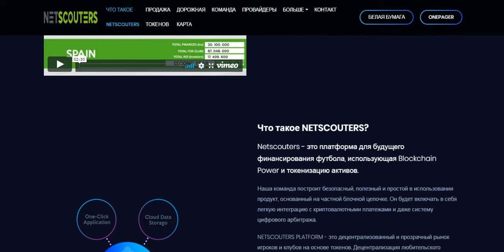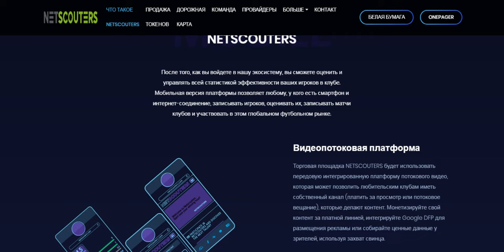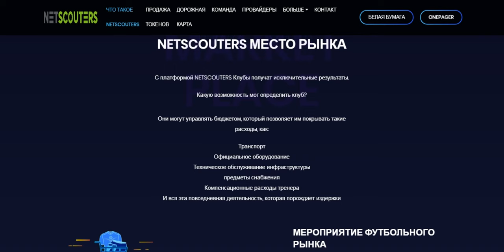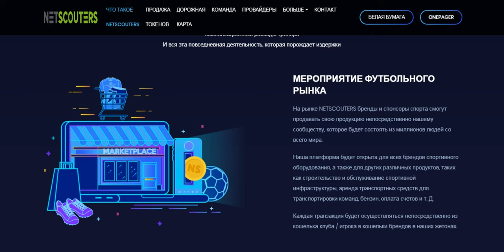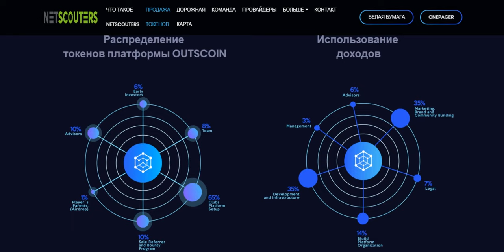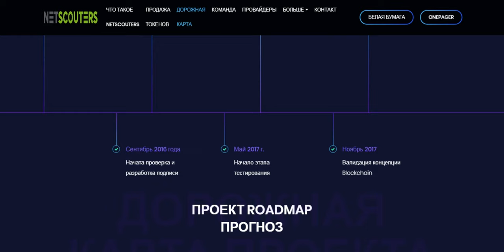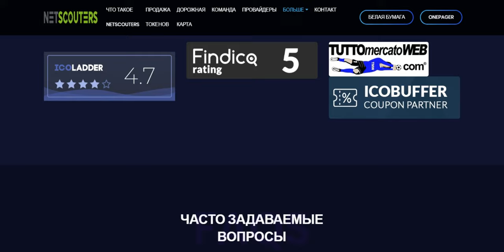Обзор Проекта Netscouters (OUT)